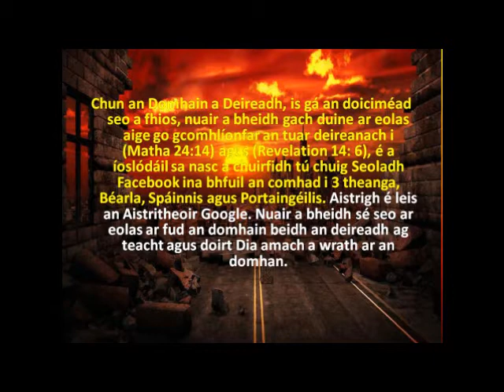An Dara teacht ar Íosa Críost Go gairid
Chun é a íoslódáil go hiomlán le Soiscéal Deireadh an Domhain, tugann sé
Cliceáil ar an seoladh Facebook seo agus foilsítear é i mBéarla, sa Spáinnis agus sa Phortaingéilis; Beidh sé ar fáil go luath i ngach teanga:

An mistéireach atá i bhfolach sa suipéar deireanach a chuirfidh deireadh an domhain chun cinn:

Is é seo an fíor soiscéal atá scríofa in Aramaic.
D'eascair an soiscéal seo ceithre soiscéal an Bhíobla,
Mateo, Lucas, Marcos agus Juan.
Níl an fhírinne go léir sa bhíobla,
bhí sé saobhadh,
agus na sagart Rómhánacha i Nicea
bhí siad i gcoinne na ndochtúir seo
agus chinn siad deireadh a chur leis na doctrines
den Bhíobla.
Scriosadh na cóipeanna den soiscéal seo.
Ach amháin roinnt cóipeanna a chaomhnú
don chéad Chríostaithe fíor
a ndearnadh géarleanúint orthu as seanmóireacht
an teagasc fíor Íosa.
Tá an fíor soiscéal i bhfad níos faide
ach nochtfaidh mé na codanna
go bhfuil coimhdeacht ag lucht leanúna Satan sa Bhíobla.
Cuirfidh mé in iúl an ceann is tábhachtaí
de theachtaireacht fíor Íosa
go nochtann an soiscéal fíor ina preaching.
Aistríodh an Bíobla go dtí 2,454 teanga.
Tógadh an Bíobla chuig gach cearn den domhan.
Bhí sé cúpla bliain ó shin go raibh an Bíobla ag taisteal ar fud an domhain ar fad.
Ach níor comhlíonadh an tuar, a deir mar sin:
"Déanfar soiscéal an ríocht a preasú ar fud an domhain mar fhianaise ar na náisiúin uile
agus beidh an deireadh ag teacht "(Mata 24:14).

Níor tharla deireadh an domhain
toisc nach bhfuil fíor soiscéal ríocht Dé ag an mBíobla.
Níl dlí Dhia ag an mBíobla.
Tá fhírinní bréagacha ag an mBíobla
cruthaithe ag traidisiúin na bhfear
gur fearr leo a dhíscaoileadh le Dia.
Bhí olc ar na fir seo ina gcroí
agus ní raibh siad ag iarraidh éisteacht le Dia.
Do dhaoine eile a leanúint ar a gcosaint ar pheaca.
Bhí na fir seo ag iarraidh daoine eile a dhúnadh.
Chuir na fir seo fírinne ar fhíor.
Dúirt na lucht leanúna seo de Satan:
gur ordaigh Dia cad atá scríofa sa Bhíobla
Ba í an fhírinne amháin.
Níor labhair Dia riamh na focail sin atá sa Bhíobla.
Is teagasc na ndaoine dona iad.
Labhair na seirbhíseach seo ar an Diabhal in Ainm Dé.
Bhí na Giúdaigh freagrach as an Sean-Tiomna nó an Torah a dhéanamh.
Bhí na Rómhánaigh freagrach as an Tiomna Nua a dhéanamh.
Déanfaidh mé an físeán seo a aistriú chuig teangacha uile an domhain
ag baint úsáide as clár ríomhaireachta.
Agus uaslódáil mé an físeán seo ar an idirlíon
i dteangacha éagsúla
go labhraítear iad ar fud an domhain inniu chun an PROPHECY a chomhlíonadh.
"Beidh sé seo soiscéal an ríocht a preached ar fud an domhain ar fad mar fianaise ar na náisiúin uile, agus ansin beidh an deireadh teacht." Agus tá tuar eile a deir: "Chonaic mé ag eitilt sa spéir lár aingeal eile, a bhfuil soiscéal síoraí do fhógairt dóibh siúd a dwell ar an domhain, agus do gach náisiún, treibh, teanga agus daoine ... "(Revelation 14: 6); tagraíonn sé seo ar an idirlíon agus tagraíonn ANGEL do shaitilítí a rothlaíonn orbit an domhain agus a nascann an domhan.
Tríd an idirlíon
an físeán seo ina bhfuil an fhírinne
a scaipeadh ar fud an domhain
agus ansin beidh an END ag teacht.
Trí idirlíon cuirfear an fhírinne ar fáil ar fud an domhain.
Ag an bpointe seo tá sé á aistriú chuig teangacha uile an domhain, níl na haistriúcháin críochnaithe go fóill, ach ní fada. Tosaíonn an clog dul suas os a chionn.